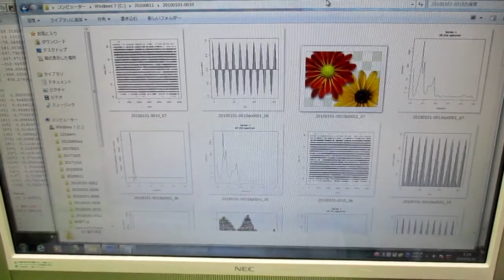超音波洗浄器の利用技術